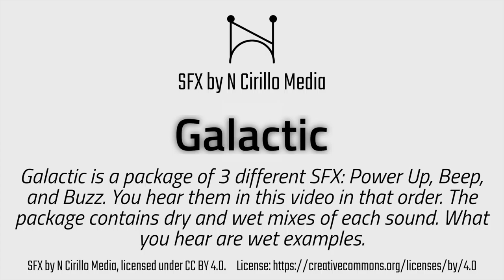Galactic - SFX by N Cirillo Media